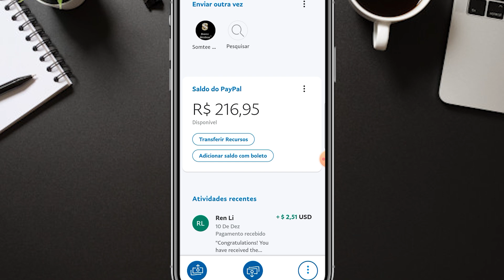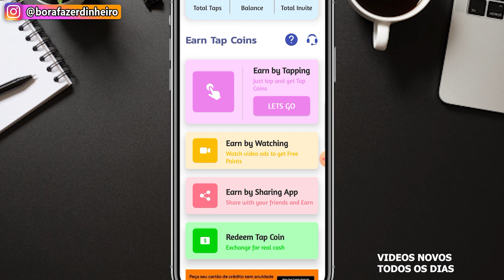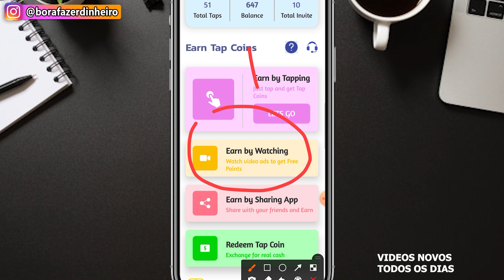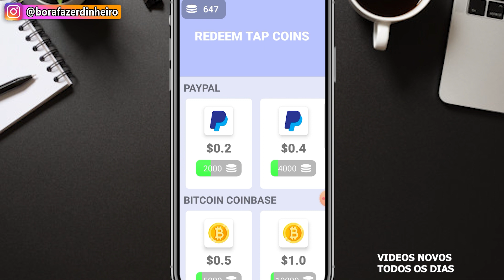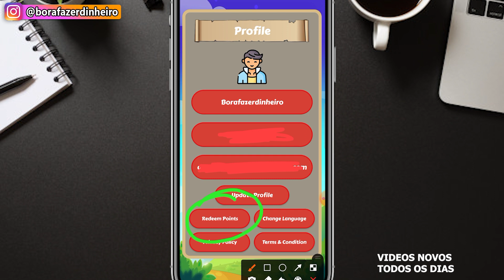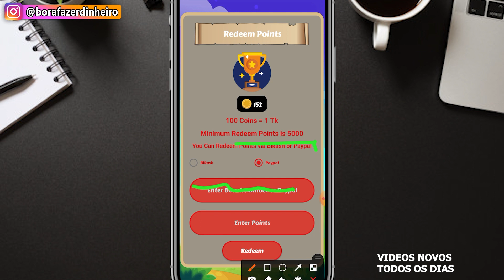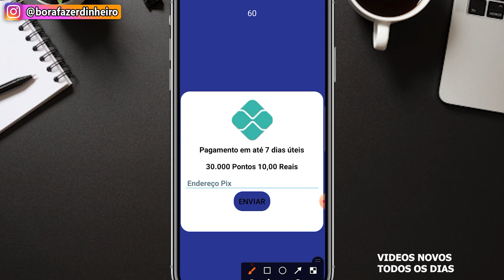[GIRE GANHE R$10🤑] App que Ganha Dinheiro de Verdade no PIX e PayPal💸 Ganhar Dinheiro pelo Celular